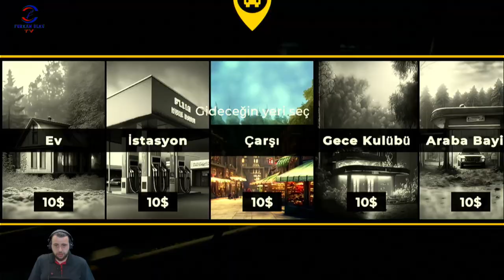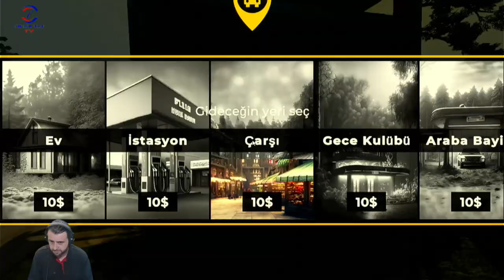AKIYOR AKIYOR (POMPACI SİMULATOR 2) BÖLÜM 6